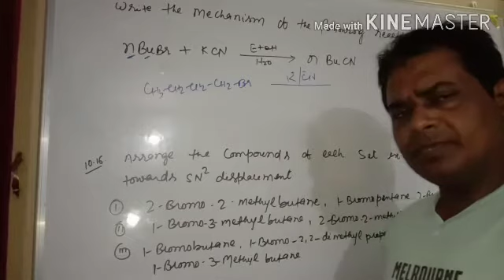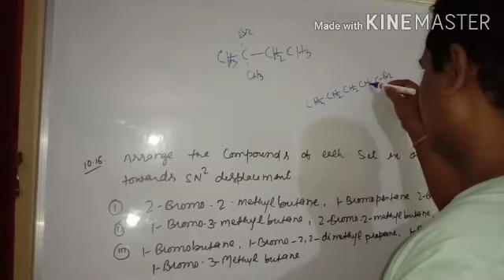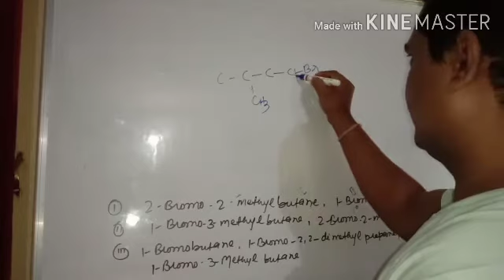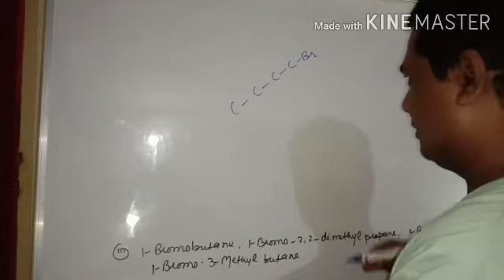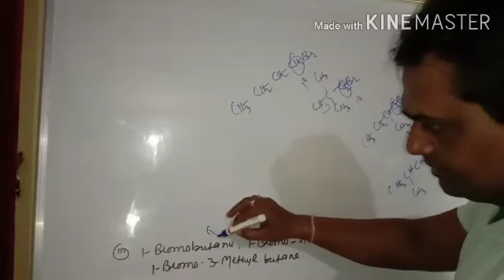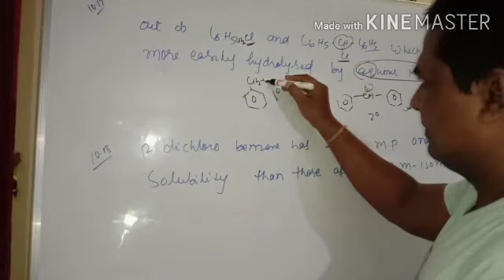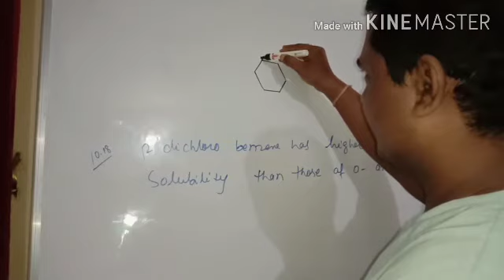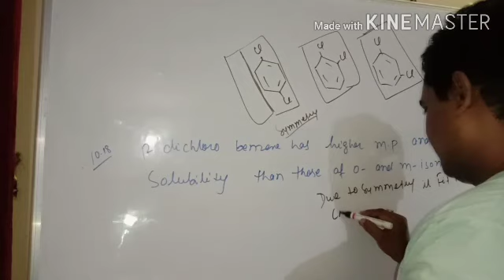Organic chemistry /alkyl halides and aryl halides/ exercise/on basis of SN 1and SN 2/jeemain/neet/12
In this video we covered exercise questions of alkyl halides and aryl halides series.Im this video covered questions related to SN1and SN2 reaction. Which is equally important to students preparing for NEET and jee main and class 12

Esta video m hum alkyl halides and aryl halides exercise questions hal kiye h. Ko SN 1and SN 2 par adharit h jisase har prakar ke bachhe ke liye faiyda hoga chahe wo Jeemain ka jo ya NEET ka ya class 12ka.

 Thanks